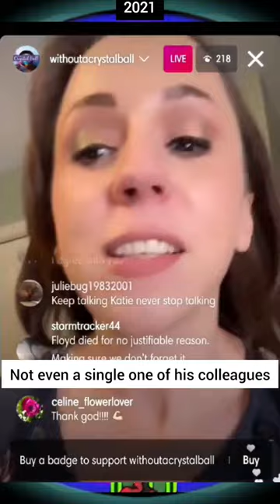KATIE JOY'S SON TELLS HER TO "STOP YELLING" - WITHOUT A CRYSTAL BALL LIVE 2021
@WithoutACrystalBall wants us to believe that she cares about her son. This clip leaves me with an uneasy feeling... V has to scream to get withoutacrystalball to stop yelling as she discusses George Floyd's unaliving.

🌵THE CACTI CONTRIBUTORS 🌵 Become a member & receive; your own cactus loyalty badge to display next to your name, MEMBERS ONLY live streams & community posts, plus shout outs every time CB goes live!

Tracks: Views, Outside
Musician: @iksonmusic
Tracks: DRIFT, All I Love, Sycamore
Musician: Philip E Morris
Tracks: I Can't Think, Pill R/B
Musician: Not The King 👑